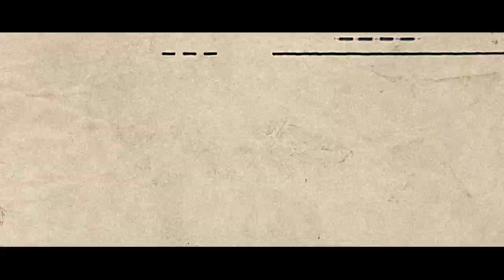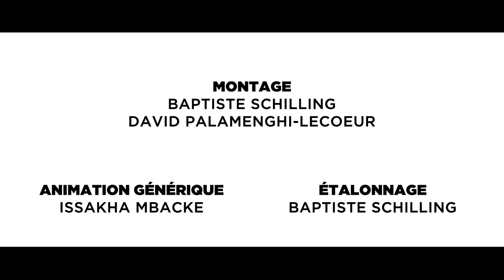Privilèges, destruction du vivant - Philippe Risler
Bienvenue,

Ebstraction est un podcast créé par Baptiste Schilling et Quentin Potier. Dans ce podcast, on parle à la fois de processus créatif avec des artistes talentueux et de thématiques sociétales autour de la philosophie, politique, sport...